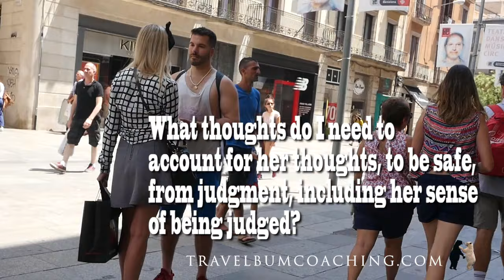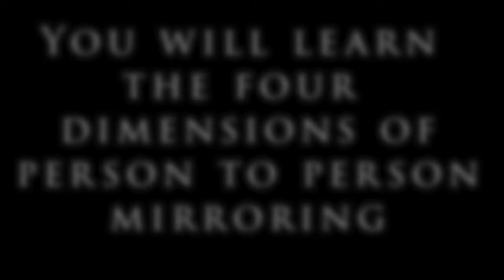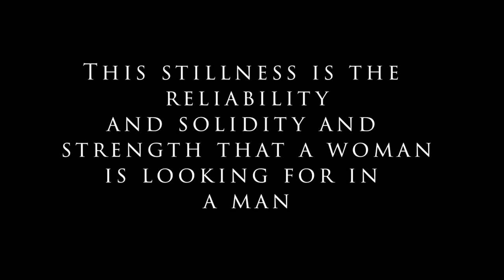Silent Pickup | The Greatest Pickup of All Time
Either this video is in your reality, or it isn't.

Voodoo? Black magic? I'm inviting all sceptics to do a bit of research about who I am: website below, and inquire more deeply on how this video relates to you and your hopes of doing less work around women, by using the information that she is broadcasting, to give you more control, relaxation and direction. After having spent 25 years studying Zen and the delusion of ego fear, I can say that we should ALL be doing this, all the time. It is not a method. It is an attunement. It is simply about me making direct contact with my awareness, emotional state and the internal state of physical sensation, then I can ATTUNE to anyone else's. We should be working with non-dual attunement all the time, with strangers, friends, and family. The purpose is the exact opposite of hypnosis or having power over someone. The purpose is to allow what is really possible to happen when we are not protecting ourselves. This girl was quite unprotected, and so I made myself equally vulnerable. The value of relational attunement with friends, family and strangers is, truly, unspeakable. What happens here is quite uncommon indeed, but, it's really quite simple: She was surprised. She was emotionally available. She was alone, curious, and wandering through a new city. The truth is that I didn't plan to be silent, and so the real skill here is not that I succeeded with a silent approach, it's that I KNEW TO BE SILENT AS I READ HER state of awareness, and emotional availability. Everything after that first moment was automatic because of my curiosity about where she was, NOT WHAT I WANTED TO GET. I enjoyed her state, and I tried to find this feeling in me to reflect it MORE STRONGLY back to her; then it just got softer and sweeter over time. No magic here. "Leave your desires, goals and fears alone, and let the mystery of what's going on around you take you deeper than your mental limits." Also, get out of your house and try to meet more people, rather than try to pick them up.

"The greatest pickup of all time..." What does that even mean?
We are constantly bombarded with pickup videos and pick up tricks and tips... So if there was such a thing as the greatest pickup of all time, it would have to be in a totally different language than all that: Something beyond technique; Something universal; Something timeless...

There is a reason why Travel Bum is considered by many to be the coaches coach. There is a whole world of naturalness and "Just Being Yourself" that seduction schools are missing.

Self-Realization and Interpersonal liberation are areas of study that date thousands of years back. Travelbum's history of Zen training, non-duality and embodiment-psychotherapy practice MIXED with his unusual history of using street-approaching – as a disciplined practice to transcend the ego – makes him a truly unique coach.